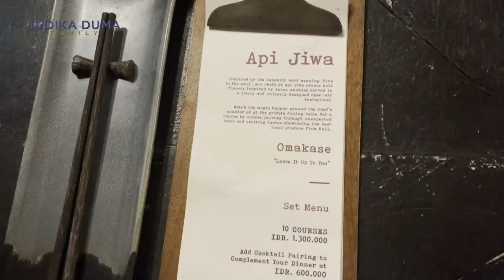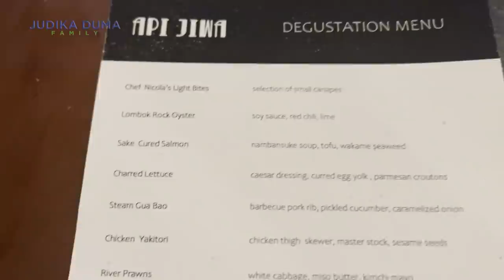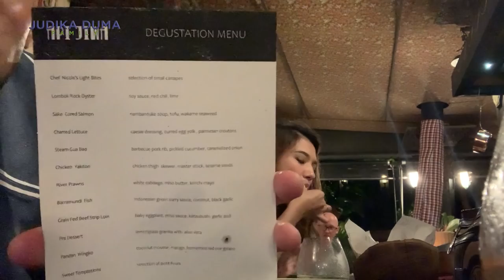ITALY JUARA!! JUDIKA NYANYIKAN LAGU BERBAHASA ITALY.